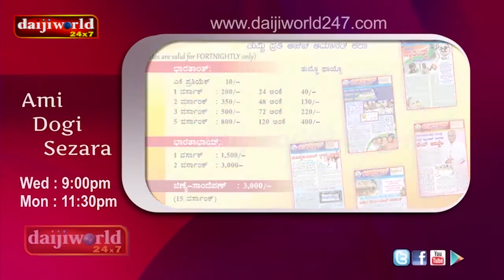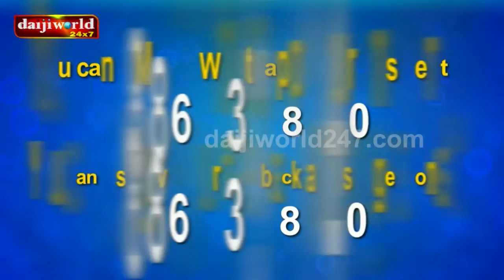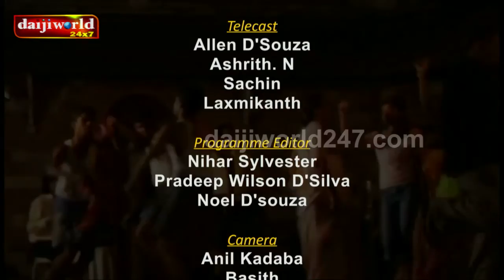Ami Dogi Sezara Episode 59 ( Holy Week Special )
Ami Dogi Sezara Episode 59  ( Holy Week Special ) Lent Season